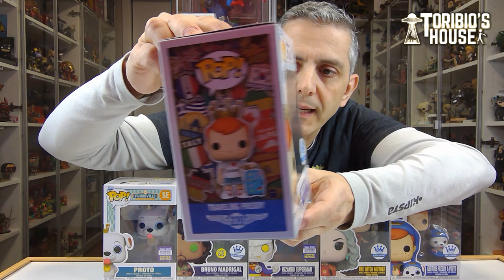FUNKO EUROPE CYBER MONDAY 2023 MYSTERY BOX ¿MERECE LA PENA O ES BASURA?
HOY ABRIMOS ESTA MYSTERYBOX DE FUNKO A VER QUE SORPRESAS NOS DEPARA EL BASURERO, DIGO EL DESTINO.